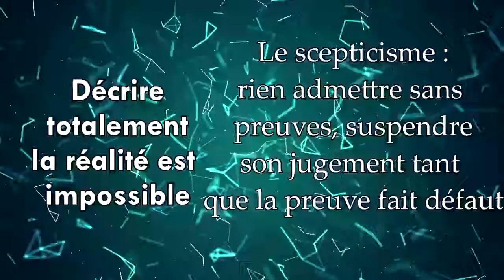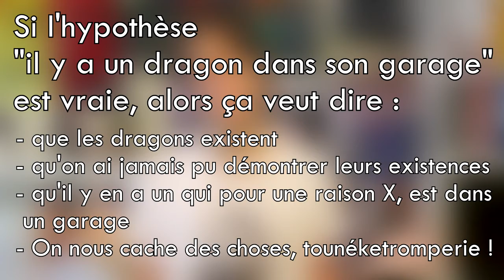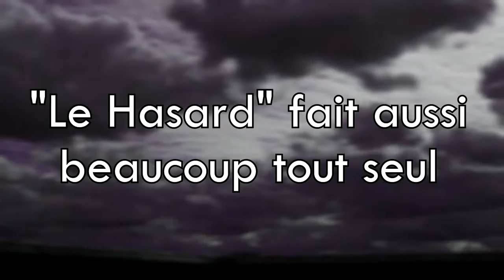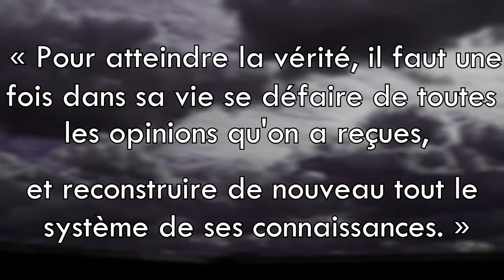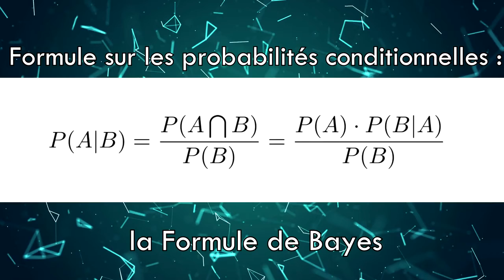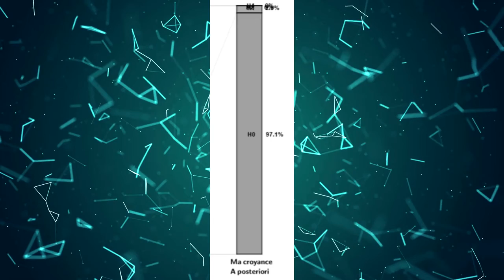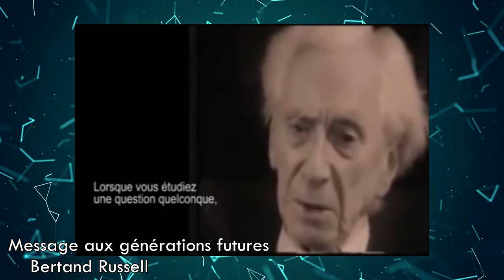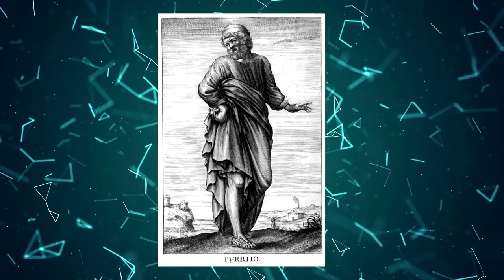Découvrez la chaîne Youtube de : Tranxen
Cette chaîne Youtube vous propose : "Chaîne de vulgarisation, où je parle de sciences humaines et sociales, de politique et parfois d'autres sujets !"

Le lien vers la vidéo-vitrine de la chaîne Youtube de : Tranxen
Nom de la vidéo : Histoire de la Pensée critique - DEO #11

Descriptif lié à la vidéo-vitrine présenté ici :
Aujourd’hui on parle de la méthode pour éviter d’être naïf, qui permet d’éviter l’excès de confiance et d’éviter de tomber dans les pièges de notre cerveau. Aujourd’hui je vous parle de la pensée critique.

Si tu as aimé la vidéo, partage et commente-la ! Comme son nom l'indique, le but de cette émission est de créer la discussion, donc n'hésitez pas à donner votre opinion et à me proposer de futurs sujets pour les prochains épisodes !

ERRATUM :
Je me suis bêtement trompé en recopiant les dates de Russell et Descartes, leur vraies dates sont : Descartes : 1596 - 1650 et Russell : 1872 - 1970

Time-code des auteurs abordés :
Pyrrhon d'Élis : 1:41
Sextus empiricus : 4:06
Alhazen : 6:05
Roger Bacon : 8:47
Guillaume d’Ockham : 11:01
Michel de Montaigne : 13:46
René Descartes : 16:14
David Hume : 19:48
Pierre-Simon de Laplace : 22:17
Bertrand Arthur William Russell : 25:12
Kurt Gödel : 29:38
Karl Popper : 32:23
Henri Broch : 34:40
(Chaque parties peut être vues indépendamment, mais c’est mieux de tout voir)

Voir les sources et les vidéos de collègues vulgarisateurs permettant d’aller plus loin :

Attention : cette vidéo n’est pas un cours.  Elle n’est pas exhaustive du tout sur l’histoire de la pensée critique, ni sur la pensée des auteurs abordés. C’est une introduction pour vous encouragez à creuser ces sujets. N’hésiter pas à compléter ces sujets, apporter vos auteurs, vos références, les détails que vous trouvez important, etc.

Vidéos dont j’ai mis des extraits :
Tranxen - Comment juger une Théorie/ un Argument - DEO #5
Hygiène Mentale – La Pensée Bayésienne
Bertrand Russell – Message aux générations futures
Fabrication d'un linceul (suaire) de Turin par Henri Broch
Observatoire Zététique - Après enquête (LCI)

Musiques :

Back to work - Michiboux
On the road again – Anthox Colaboy
Megalovania Elevator Jazz Cover – EternalSushi
Persona 5 -  Beneath the Mask  Guitar Cover – FamilyJules
Experience - Ludovico Einaudi
Wont’ get Fooled again – The Who
Persona 5 - Life Goes On Cover - Jam Session #2 J-MUSIC Ensemble
Professor Layton & The Curious Village Soundtrack - The Curious Village
Fond CosmoLogique - Les Lois de l'Attraction Mentale – Vled Tapas
Le rasoir d’Occam – Vled Tapas
Ibn Al-Haytham - Cosmos A SpaceTime Odyssey – Vled Tapas
Le Ragtime de Russell – Vled Tapas

Ces 4 dernières musiques ont été composées pour la chaîne La tronche en biais, parlant d’esprit critique et de Zététique, pour aller voir la chaîne de Vled

Les photos de Cyrus North et de Usul en arrière plan sont de Thomas O'Brien @DrumRemix,  allez voir ce qu'il fait c'est génial

Je remercie mes camarades de Skeptikon, ainsi que Lê Nguyên Hoang, Richard  Monvoisin et Dominique Raynaud pour leur aides à la relecture. Merci à Stéphanie pour la caméra qui a sauvé le tournage, et merci à Ju pour les conseils sur le son de la vidéo.